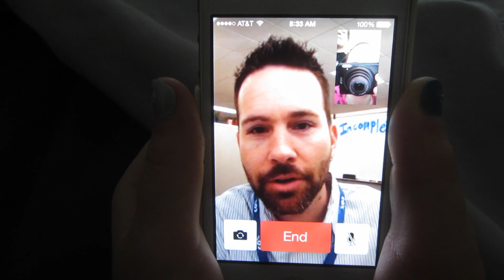BEDTIME STORY RECAP (1.15.14 - Day 656) | Clintus.tv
The kids recall their bedtime stories tonight which is a sign on comprehension.